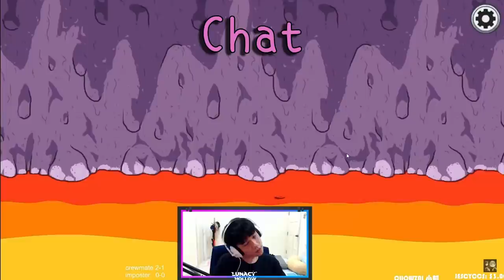王王對決! 意想不到的結局! Among us 太空狼人殺 #2 | 搞笑精華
HOO HOOOOOO MUKATEKURONO KA GOLDENNN?!

每個周三 周日7PM都會更新影片~